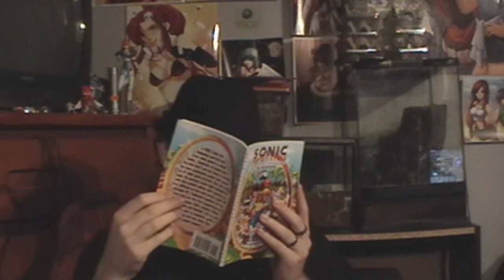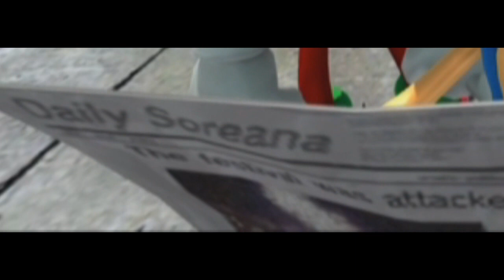Sonic the Hedgehog 2006 (360) Part 1 - Darkness the Curse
Sonic the Hedgehog 06 is considered one of the worst, if not the worst, Sonic games ever made. It begins...now...